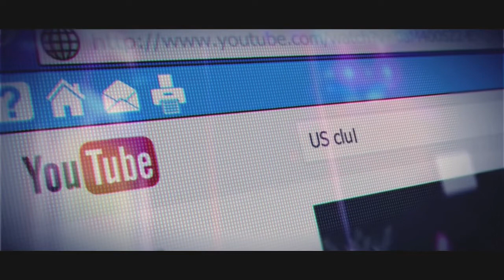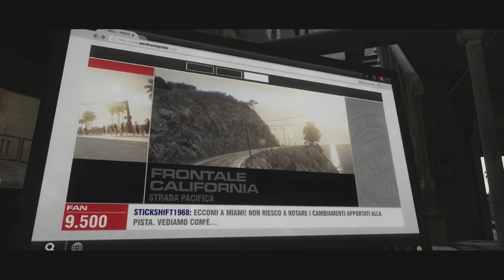Videorecensione GRID 2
A cinque anni da Race Driver: GRID, arriva un seguito che abbandona quasi completamente la simulazione in favore di uno stile di guida maggiormente basato sulle derapate. Guardate con noi com'è andata!